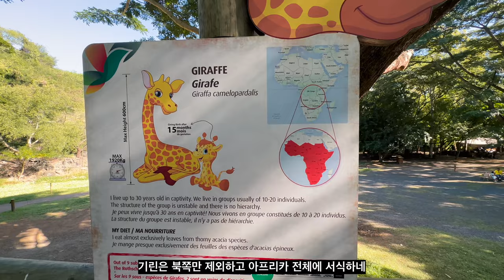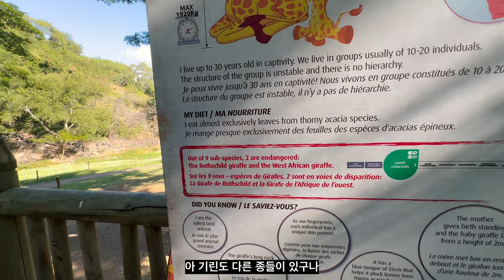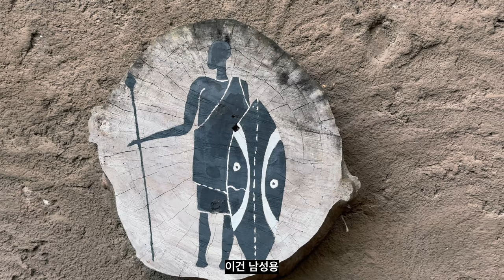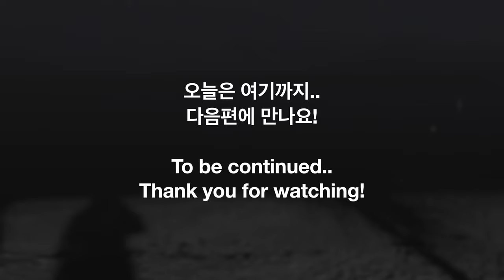🇲🇺 기린 직접 만지기 | 한국 & 세르비아 커플 | 모리셔스 여행 | Ep.5